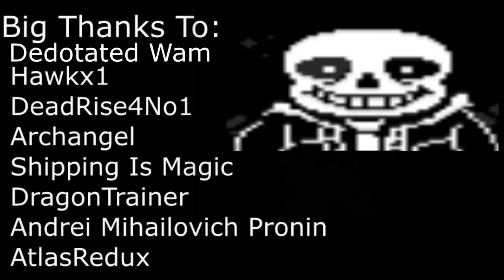DYWTBA_Brony: Let's Play Undertale Part 4 "Are You Feeling Up To It?!"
Will told me after playing up too 18 parts of this game that I'm playing a True Reset play threw? I don't really know what that means but I'm hoping to soon.